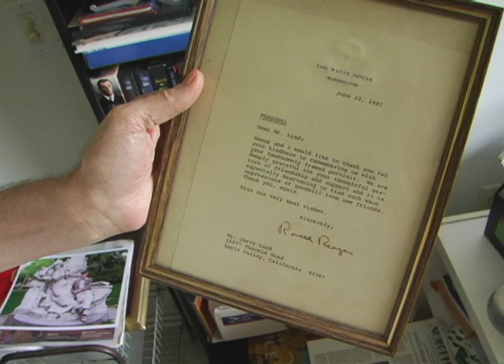Purple Heart Recipient, International Artist, Port St. Lucie Resident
Port St. Lucie resident, Gerlad Lind was recognized during Mayor JoAnn Faiella's proclamation announcing Port St. Lucie as a Purple Heart City. Gerald Lind's extensive military career earned him numerous honors including two Purple Hearts and a Bronze Star. He's also earned a place in art history as Baron Von Lind, famous vintage pinup artist.